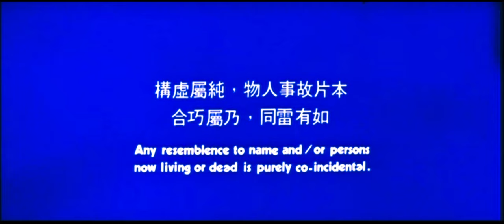GAME OF DEATH 死亡遊戲 /Opening Credits - Cantonese Version